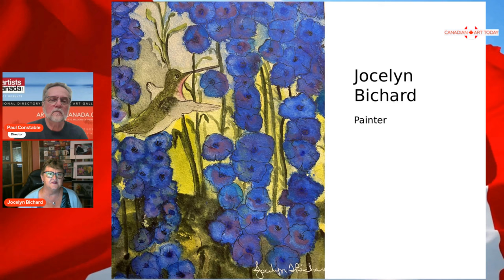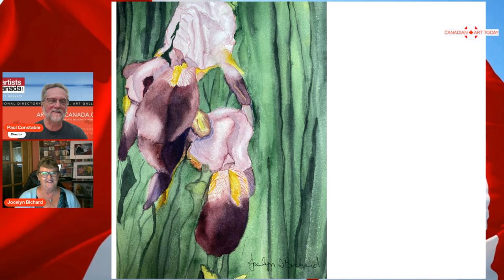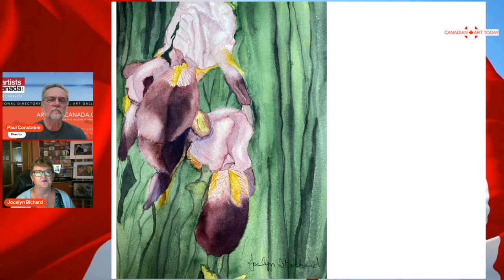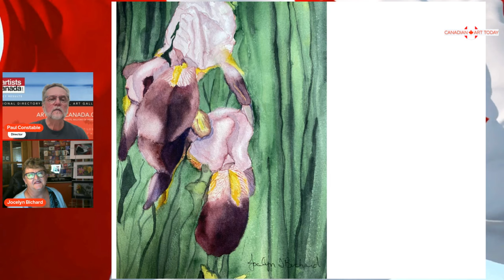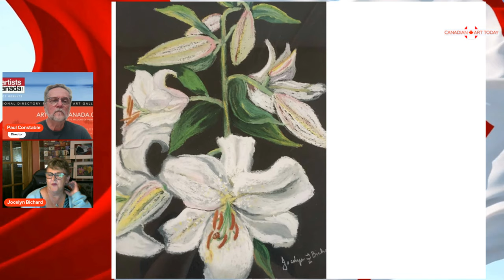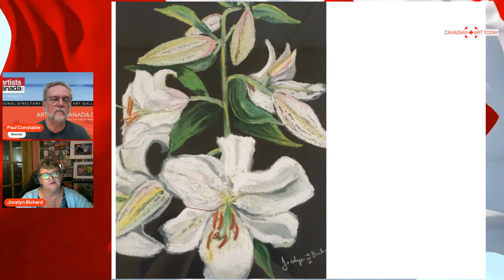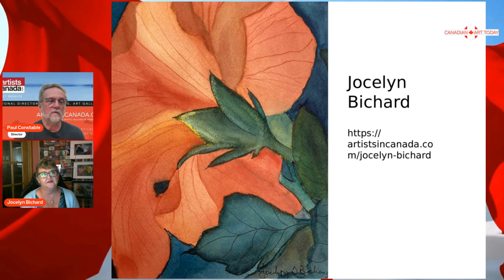Watercolor, Pastel, and Innovation: An Interview with Jocelyn T. Bichard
🎨 Exclusive Interview with International Visual Artist Jocelyn T. Bichard | Canadian At Today Ep 589

Join us on this week's episode of Canadian At Today as we sit down with the incredibly talented Jocelyn T. Bichard, an internationally renowned visual artist based in Saint John, New Brunswick. 🌎

Jocelyn's journey as an artist began in 1992 when she started mastering the delicate techniques of Watercolor under the guidance of Ray Butler and exploring the vibrant world of Pastels with Richard Flynn. Initially a passionate hobbyist, Jocelyn's dedication to her craft quickly transformed her into a professional artist with a global presence.

Over the years, Jocelyn has become known for her stunning Watercolor and Pastel artworks, but she continues to push the boundaries of her creativity. Recently, she has been experimenting with Mixed Media, combining different techniques to create unique, captivating pieces. Her latest exhibit on Masks, featuring Watercolor with gold leaf accents, showcases her evolving style and artistic versatility.

Despite her success, Jocelyn believes in continuous learning, often taking online courses and exploring new mediums. Her works are not only celebrated locally in Canada but are also cherished in several countries worldwide, including the West Indies.

In this exclusive interview, Jocelyn shares insights into her creative process, her journey from a Registered Nurse to a full-time artist, and the inspiration behind her latest projects. Whether you're an art enthusiast or simply curious about the life of an artist, this conversation is one you won't want to miss!